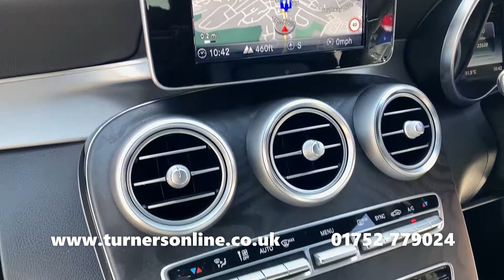2017 (67) Mercedes-Benz C220 2.1D AMG Line Automatic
Turners of Roborough are thrilled to bring to you this Mercedes-Benz C220 2.1D AMG Line Automatic. This stunning convertible comes finished in Selenite Grey Metallic, accompanied by Black Artico Leather Upholstery. This is all sat atop 19” Multi-Spoke AMG Alloy Wheels with a Titanium Grey Finish and has covered only 34,000 miles by its one owner from new!

The AMG Line gives this C Class coupe some fantastic features, plus a unique styling. The interior is completed with a Black Ash Wood Trim, an Analog Clock is installed into the centre console, Illuminated Door Sill, plus a Black Cloth Headlining. The exterior is given a Chrome Trim finishes to the window surrounds and front bumper, the front grille is given a unique finish. In addition, you are given the 19” Multi-Spoke AMG Alloy Wheels.

Change the game by lowering the Power Operated Soft-Top Roof, providing a whole new dynamic driving experience by opening up the cabin space to the world. Accompanying this is the Power Adjustable Wind Deflector. This raises the trim above the windscreen and wind deflector behind the rear seats to control airflow over the cabin space.

Comfort is a key aspect of this C Class. KEYLESS-ENTRY and KEYLESS-GO give you the ability to get in and go all while keeping the key safe in your pocket. Fine tune your seating position with Electric Adjustable Front Seats that even house Lumbar Support, Seat Heating, plus AIRSCARF neck level heating. The Memory Package adds to the comfort with position memory for the front seats, Electric Adjustable Steering Column, plus Door Mirrors.

Driving is more than pleasurable thanks to the 9 Speed Automatic Transmission Gearbox that makes for a simple drive. Personalise your driving experience with DYNAMIC SELECT. Choose from Eco, Comfort, Sport, Sport+ or Individual, adjusting the performance of the C Class to suit your preference.

The centre console is home to fantastic features to enhance your in-car experience. Receive detailed route guidance from the Garmin® MAP PILOT Satellite Navigation. Listen to a wider range of stations through DAB Radio or your own music with CD Player & USB/SD Card Inputs. Connect your mobile via Bluetooth for Hands-Free Calls and music streaming with no mess from cables.

Cruise Control, excellent for longer journeys, maintains a selected speed allowing you to rest your legs. Automatic Headlights and Rain-Sensing Windscreen Wipers adjust automatically giving you two fewer things to think about. The headlights have been upgraded with the LED Intelligent Light System, adapting the beam to the steering, speed and adjust the high-beam automatically.

PARKTRONIC Front & Rear Parking Sensors are fitted alongside a Rear-View Camera, giving you the edge while manoeuvring. If parking really isn’t your thing, then Park Assist will steer the car into an open space for you while you control the speed and gears.